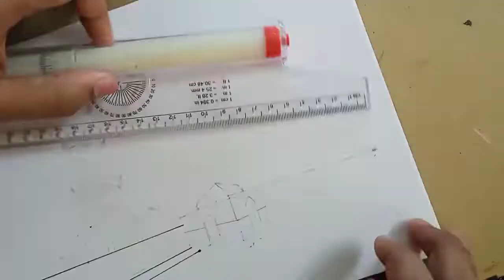Easy Watercolor Painting || Qutub minar || Must Watch || Artist Point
Very easy drawing step by step on How to draw a  Qutub minar  step by step / Easy drawing for step by step.